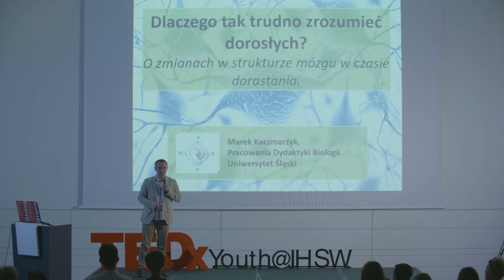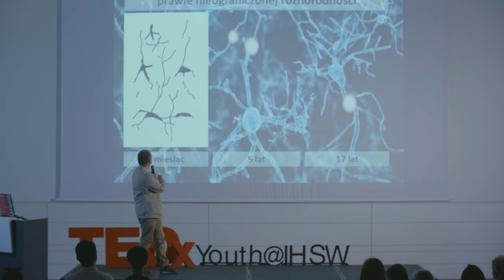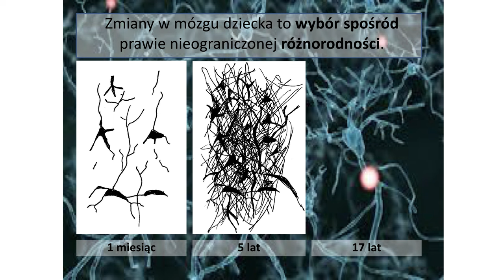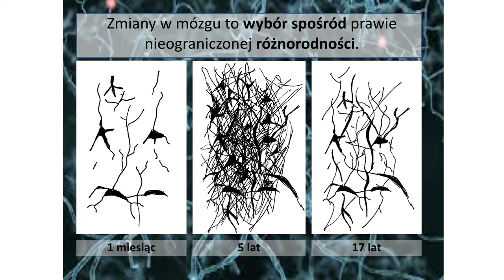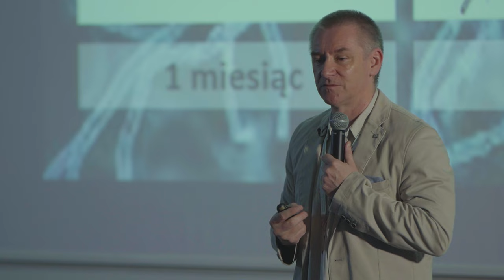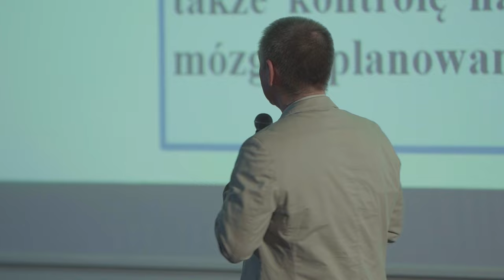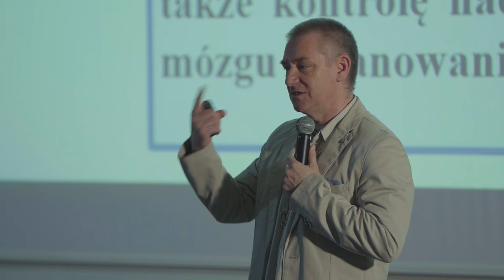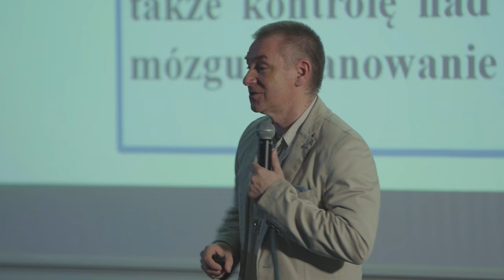Dlaczego tak trudno zrozumieć dorosłych? | Marek Kaczmarzyk | TEDxYouth@IHSW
Why is it so hard to understand adults? Have you ever wondered why? Or maybe you thought this is all your fault? This, not only teenagers focused, TEDx Talk will answer the questions that will certainly make in between generations communication easier.  Dr Marek Kaczmarzyk is a biologist, neurodidactist and memetist. He promotes evolutionary didactics - an area dealing with the recognition and practical use of the biological and cultural influence of evolution on learning processes. He specializes in the functioning of adolescent brains and its neuroplasticity - the changes that occur in the brain. He has published many books on this subject, including "School of neurons: about teenagers, compromises and upbringing." He already has experience with TED talks, as he has participated in them a few times already. Dr Kaczmarzyk initiated and is the main organizer of the Polish Symposium of Scientific Neurodidactics, which takes place every year at the Biology Department at the Silesian University in Katowice. In his spare time, he writes fantasy novels. This talk was given at a TEDx event using the TED conference format but independently organized by a local community.